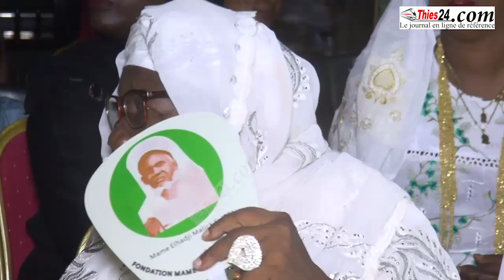abdoulaye dieng presi mouvement taxakhaou sounou gox